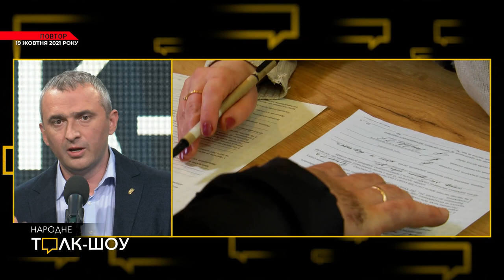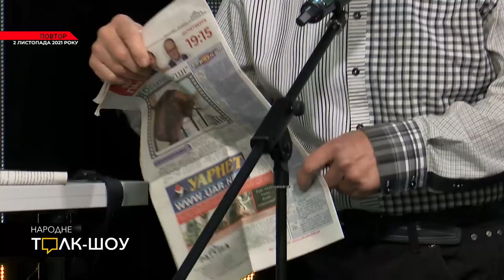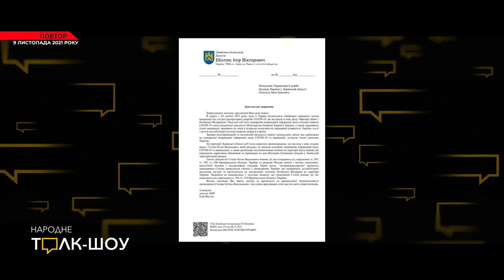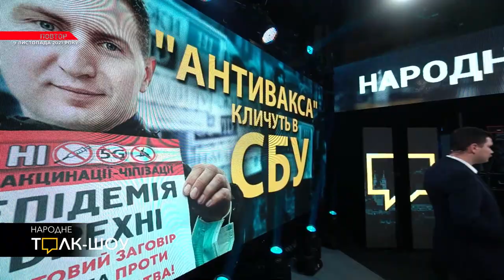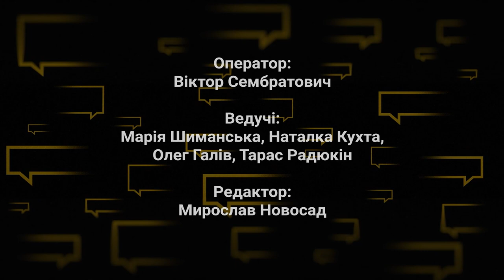Лікарі проти "антиваксів"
Лікарі проти "антиваксів". Факти та аргументи проти міфів. Найгарячіші і скандальні суперечки в ефірі "Народного Толк-Шоу" про вакцинацію від коронавірусу та боротьбу з пандемією.